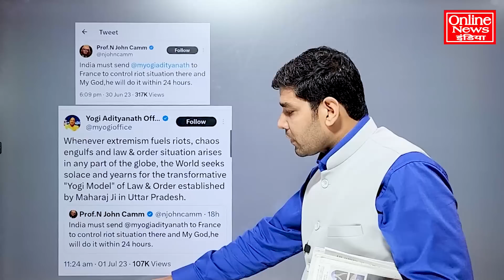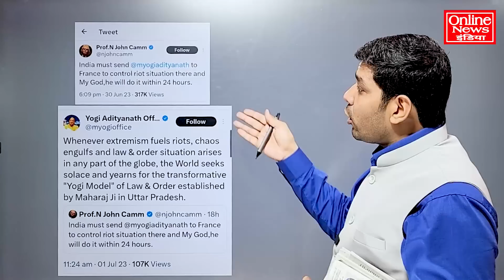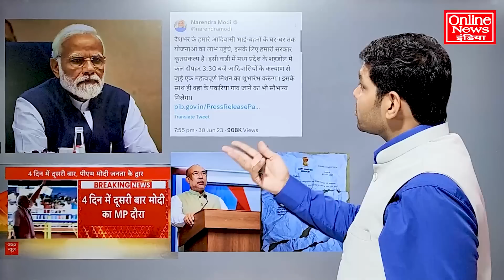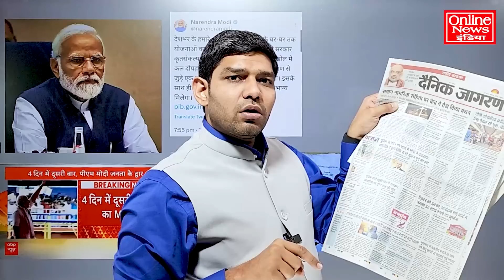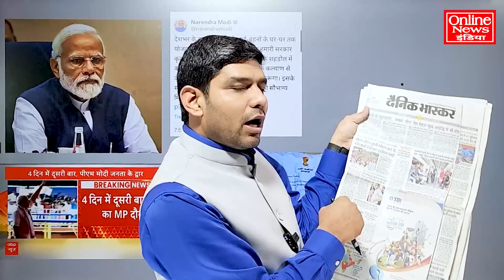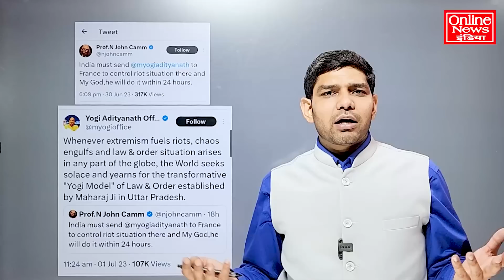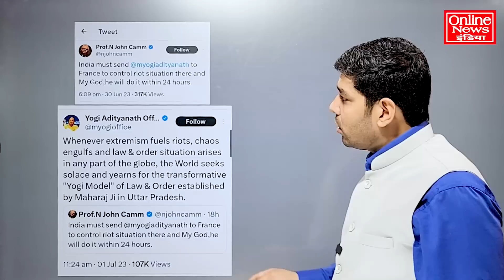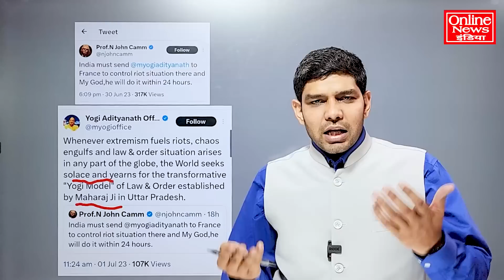मोदी ने पुतिन से रूस-युक्रेन पर फोन पर बात की, क्या मणिपुर के लोगों की अहमियत नहीं है?